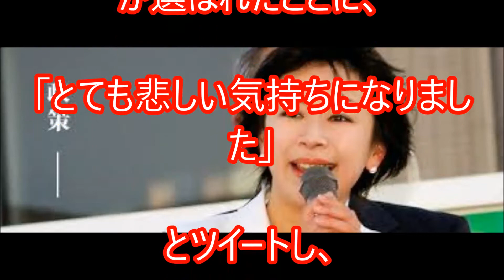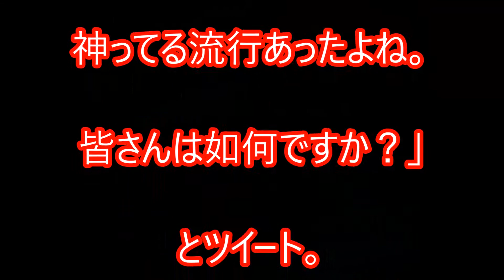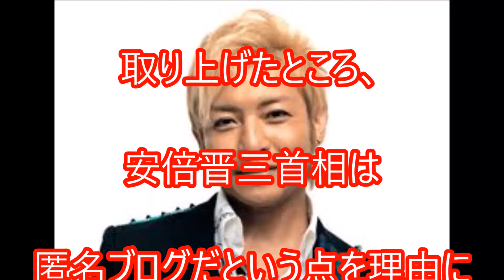流行語大賞・つるの剛士・山尾志桜里「保育園落ちた日本死ね」受賞は「とても悲しい」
流行語大賞

つるの剛士 山尾志桜里

「保育園落ちた日本死ね」

受賞は「とても悲しい」

つるの剛士、

流行語大賞への異議が反響

5児の父として知られる

タレント、

つるの剛士さん（41）が

「2016ユーキャン新語・

流行語大賞」のトップ10に

が選ばれたことに、

「とても悲しい気持ちになりました」

とツイートし、

反響を広げている。

「私も違和感があった」

といった共感の声も出ており、

ツイートは2万7000回以上

リツイート（拡散）

されている。

流行語大賞」授賞式で

あいさつする民進党の

山尾志桜里衆院議員

流行語大賞発表の

翌朝にツイートした

つるの剛士さん

「こんな汚い言葉に

国会議員が満面の笑みで

登壇、授与って」

つるのさんは

「新語・流行語大賞

発表から1夜明けた

2016年12月2日朝、

が流行語。

しかも

国会議員が満面の笑みで登壇、

授与って。

なんだか日本人としても

親としても僕はとても悲しい

気持ちになりました。

きっともっと

選ばれるべき言葉や、

神ってる流行あったよね。

皆さんは如何ですか？」

とツイート。

選考の経緯や、

賞を受け取った

民進党の

山尾志桜里衆院議員への

読者にぶつけた。

このツイートは

幅広く拡散され、

「私も全く同じ気持ちです」

といった共感の声が寄せられ、

つるのさんも

「ただ気分悪いだけで

誰も得しないよね」

と応じた。その一方で、

「え？

待機児童問題が大きく

クローズアップされたのが

見えないのですか？」

などと

「受賞には意義がある

」との声も複数あり、

賛否両論だ。

は2016年2月15日に

投稿された

匿名ブログのタイトル。

育児中の母親とみられる人物が

「（ 議員が）不倫してもいいし

賄賂受け取るのも

どうでもいいから

保育園増やせよ」

などと強い表現で

待機児童問題の

解決を訴える内容だ。

民主党（当時）の

山尾氏が2月29日の

衆院予算委員会で

取り上げたところ、

安倍晋三首相は

匿名ブログだという点を理由に

「本当かとうか確かめようがない」

と答弁。ほどなくして

「保育園落ちたの私だ」

などと書かれた紙を掲げた

母親らによる

デモが国会前などで行われた

3月4日に保育制度の

充実を求める署名活動が始まり、

3月9日までに集まった

2万7682人分が

塩崎恭久厚労相に

直接手渡された。

つるの剛士、

流行語大賞への

異議が反響

山尾氏

「2万7682人の

女性たちに代わって、

この賞を受け取らせて

いただきたい」

山尾氏は12月1日の

授賞式で、

「2万7682人の

いただきたい」

「できる人ができることを

できる限り、

皆でつながってやっていく

女性たちの

柔らかいアクションが

政治を動かし

社会を動かしていく、

そういう1つの

大きなきっかけになるといい」

などとあいさつした。

選考委員会は

授賞理由を

「近年では

ネットでの

扇情的な情報発信が

社会的議論の

契機となることも

少なくない」

「衆院予算委員会の

質問でもこの書き込みが

引用されたほか、

書き込みに

賛同する有志が

国会前で抗議行動を

起こした」

などと説明している。

「新語・流行語大賞」の

トップ10に

どう思いますか？

引用元

関連動画

日本死ねが流行語賞、流行ってねーし異常だし

つるの剛士さん「保育園落ちた日本死ね、が流行語大賞なんて…」

反日売国奴にタレントのつるの剛士が本音で反論！ 民進党・山尾の流行語大賞受賞に「日本人として悲しい！」

流行語大賞授賞式「保育園落ちた日本●ね。は民進党山尾議員のブログです」ユーキャンが不意打ち暴露紹介ｷﾀ (ﾟ∀ﾟ) !!ガソリーヌ山尾、死人の表情

”流行語大賞の炎上騒動”が『凄まじい事態を巻き起こし』目撃者が仰天。あちこちの怒りを買った模様